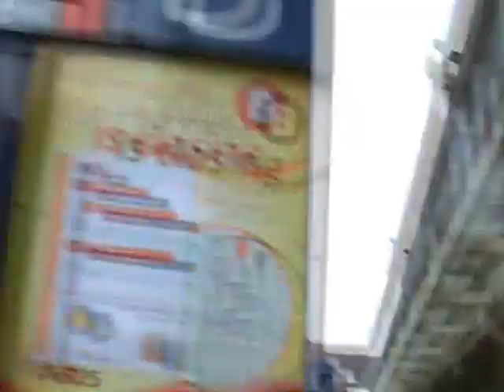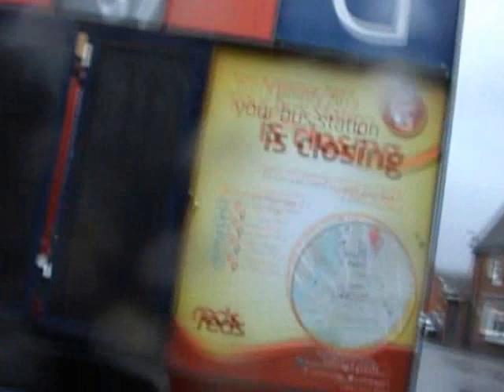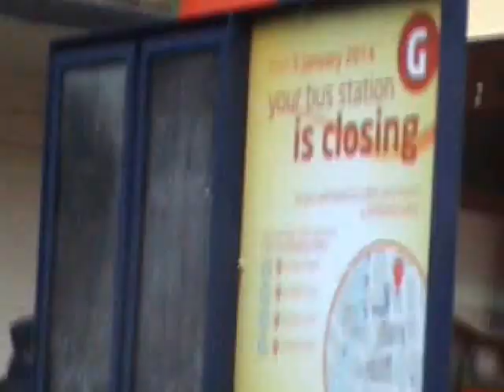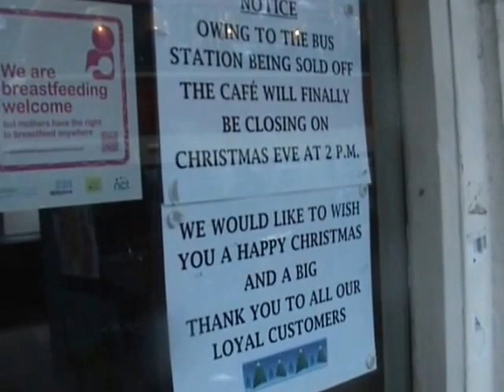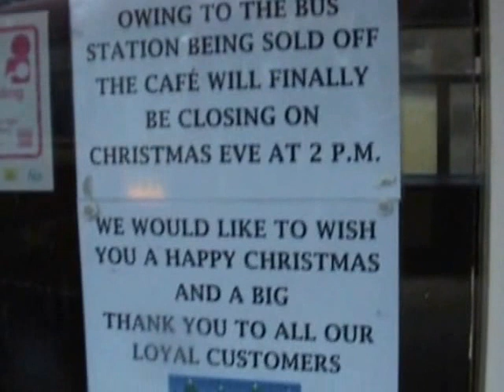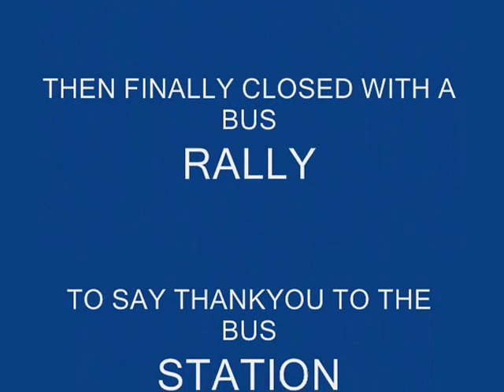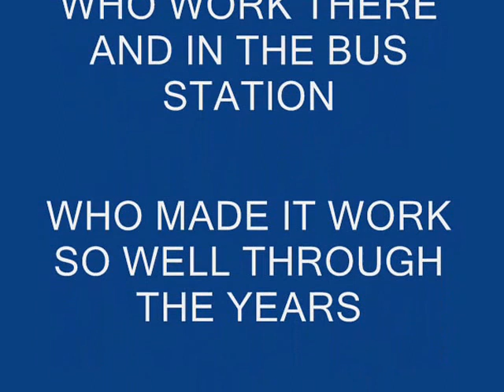THE END OF A ERA OF SALISBURY BUS STATION OPEN IN 1939 UNTIL 2014 MADE IT 75 YEARS OLD SO SORRY TO SEE IT GO USEED BY WILTS AND DORSET THE LATER IN YEARS IN GOT USED BY SALISBURY REDS OWN BY WILTS AND DORSET AND STAGECOACH AND FIRST BUS AND WILTSHIRE BUSES THESE BUSES STILL RUN BUT FROM THE SURROUNDING STREETS  BUS STATION IS NOW CLOSESED ON THE 5/01/14 IN THE UK